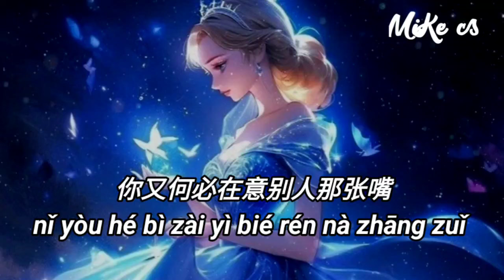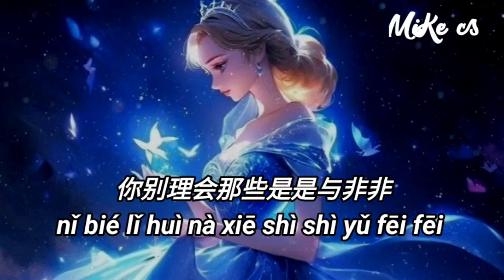任夏 - 乌鸦的世界天鹅都有罪 - ren xia - wu ya de shi jie tian e du you zui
那人啊 真可怕
处处都是尔虞我诈
那心啊 要多大
能视而不见当个哑巴
以前啊 太犯傻
把心掏出来一丝不挂
最后啊 没被生活击垮
流言蜚语把我打的满地找牙
乌鸦的世界天鹅都有罪
你又何必在意别人那张嘴
眼红的人啊看谁都带灰
无非是嫉妒你比他更完美
你别理会那些是是与非非
虚伪的人啊死在一张嘴
人前笑人人后却活的可悲
以前啊 太犯傻

nà rén ā   zhēn kě pà
chǔ chǔ dū shì ěr yú wǒ zhà
nà xīn ā   yào duō dà
néng shì ér bù jiàn dāng gè yǎ bā

yǐ qián ā   tài fàn shǎ
bǎ xīn tāo chū lái yī sī bù guà
zuì hòu ā   méi bèi shēng huó jī kuǎ
liú yán fēi yǔ bǎ wǒ dǎ de mǎn dì zhǎo yá

wū yā de shì jiè tiān é dū yǒu zuì
nǐ yòu hé bì zài yì bié rén nà zhāng zuǐ
yǎn hóng de rén ā kàn shuí dū dài huī
wú fēi shì jī dù nǐ bǐ tā gēng wán měi

nǐ bié lǐ huì nà xiē shì shì yǔ fēi fēi
xū wěi de rén ā sǐ zài yī zhāng zuǐ
rén qián xiào rén rén hòu què huó de kě bēi